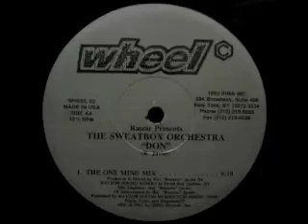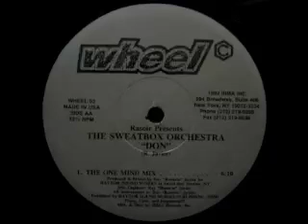The Sweatbox Orchestra - Don (The One Mind Mix)